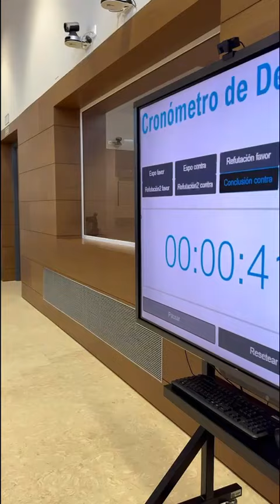2n DEBAT ESCOLAR CURS 2023-2024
▶️ Vos deixem unes imatges del debat entre els escolars de Carlet.